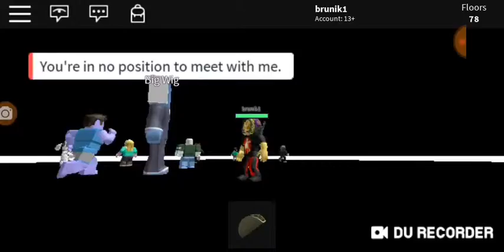18 czerwca 2019